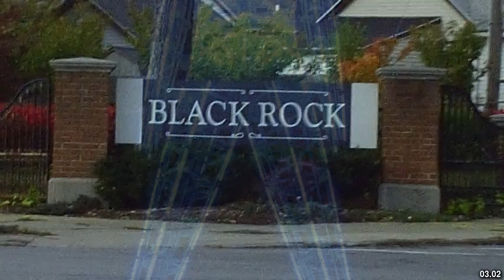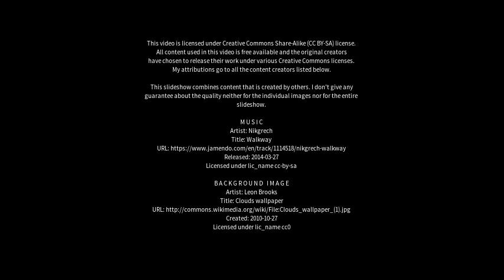Best places to visit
Best places to visit - Black Rock (Australia) Best places to visit - Slideshows from all over the world - City trips, nature pictures, etc.